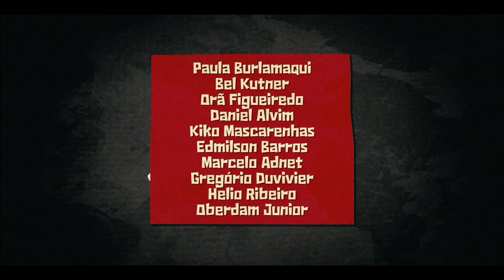Reis e Ratos - Trailer